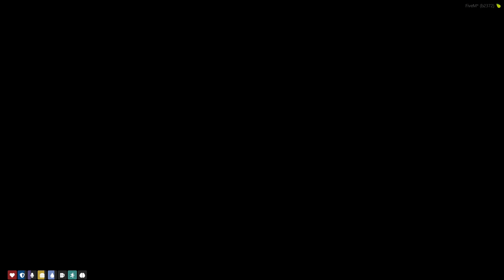KKRP 3.0 | Jak Eddie dělal PCD test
Video nemá nikoho urazit, ani nijak zesměšnit.

Novinky a skvělé hraní se Sépijákem, připojte se k nám :)

Muj stroj:
Procesor: Ryzen 7 5800X
Ram : 32Gb 3200mhz
Grafika : RTX 3070Ti
Disk1: 1TB SSD M2
Sluchátka : HyperX cloud II
klávesnice : HyperX alloy FPS
Myš - Logitech pro X superlight
Webka : logitech C920
Mikrofon : Rode NT-USB
Světlo : Elgato ring light